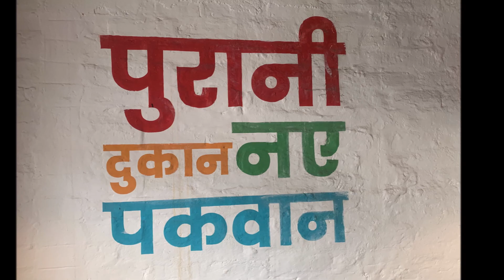Visting places in Delhi